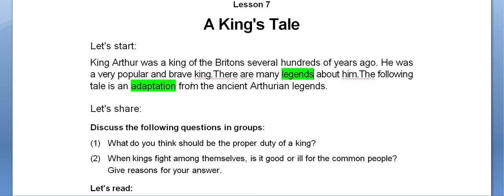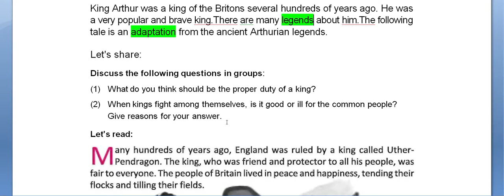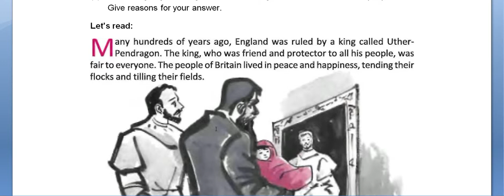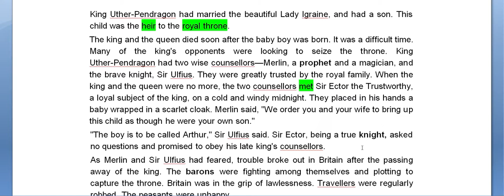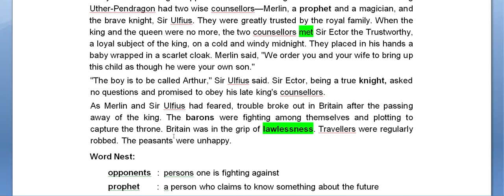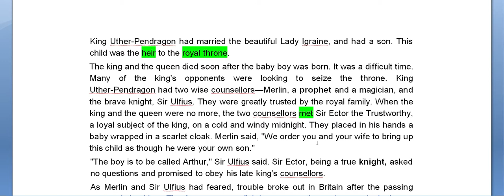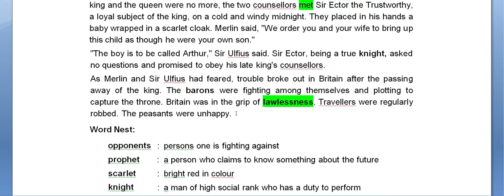King's Tale Part 1